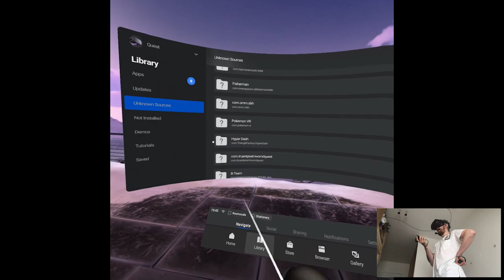ALPHA OVERVIEW - Pokémon VR | Part X Gameplay | Oculus Quest VR (SideQuest)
Hi

Something from SideQuest today and tomorrow we have Pixel Ripped release. I've seen some gameplay clips flying around and I can't tell if some creators are just morons or they want exposure at all cost lol. Like clearly everything is still under NDA but then you post the video and act surprised when the devs reach out to you and ask to take down the video, blows my mind. Sometimes it's just hilarious to watch. Other than that I'm good, emotionally kinda bad but I'm just waiting for quarantine to end at this point so, whatever it's just two weeks more.

Short PC specs:

i9-9900KS
RTX 2080ti
32GB RAM 3200MHz
2TB SAMSUNG 970 EVO PLUS M.2